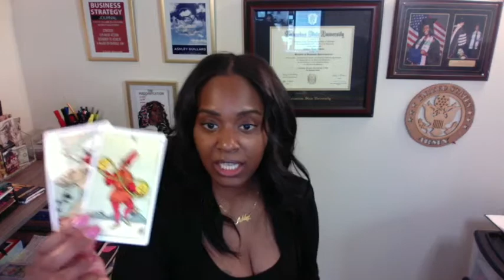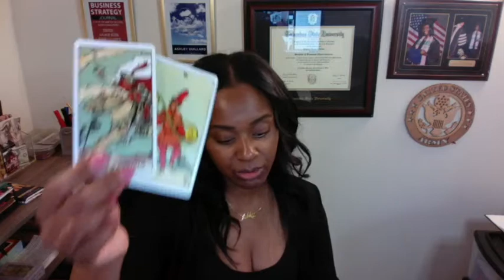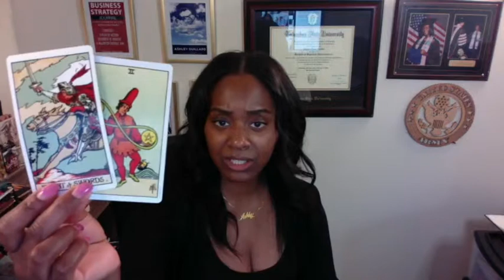Master Manifester Coaching Detailed Video (Strategic Spiritual Guidance for Life & Business)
Ashley Guillard ❤️

What is Master Manifester Coaching?
I, Ashley Guillard, have clairvoyant and medium abilities that I use to gain the insight and clarity required to manifest anything I want. My spirit guides, whom I refer to as Spirit Gods, coach me daily. I have knowledge that I likely would not have known if it wasn’t for my connection to spirit. I have dreams with meanings, I’m aligned with my higher-self, I trust my intuition, and I have knowledge of gematria, numerology, and spiritual messages. I use that, as well as my connection to spirit, tarot, and oracle cards to connect to otherwise inaccessible dimensions. It is a power I use to help myself and others create more life and light on the earth. I created this coaching program for people who would like to manifest/create something they desire but may not understand precisely what it takes to create it. My Spirit Gods and I will help you to manifest the desires of your heart the best way we can.